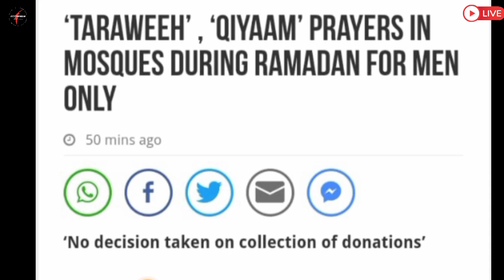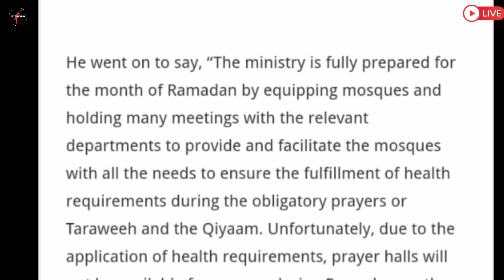🔴Kuwait Important News Updates ¦¦ Kuwait Latest News ¦¦ Kuwait News Updates